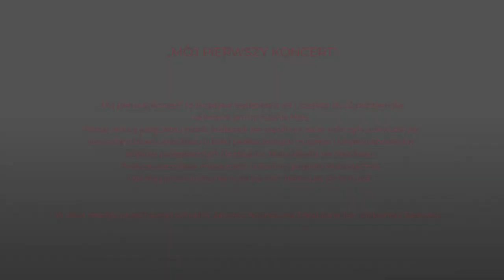BMK 2017 - Psary - "Mój pierwszy koncert" - finał projektu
Po trwającej prawie 3 miesiące pracy podczas warsztatów, przyszedł czas na występ finałowy- młodzi artyści zespołu "Mój pierwszy koncert" zaprezentowali swoje umiejętności w Narodowym Forum Muzyki we Wrocławiu.
Koncert zatytułowany „Bajkowe igraszki” odbył się 30 września. Dzieciom ze szkół w Wiszni Małej oraz niepełnosprawnym podopiecznym z Fundacji Brata Alberta we Wrocławiu towarzyszył zespół ArTrio w składzie: Beata Solnicka – skrzypce, Ewa Dymek-Kuś – wiolonczela oraz Magdalena Just – harfa. Narodowe Forum Muzyki zgromadziło sporą publiczność – na finałowy występ przybyły rodziny, krewni i przyjaciele uczestników warsztatów, pracownicy i uczniowie szkoły, mieszkańcy gminy oraz przedstawiciele samorządu. Podczas koncertu młodzi wirtuozi oraz zespół ArTrio zaprezentowali doskonale wszystkim znane utwory pochodzące z  bajek pt. „Bolek i Lolek” czy „Piękna i Bestia” oraz wielu innych, które zagrali na własnoręcznie wykonanych instrumentach. Na koniec do wspólnego muzykowania została zaproszona zgromadzona publiczność, chętni otrzymali różne instrumenty.

„Mój pierwszy koncert” to inicjatywa realizowana od 1 czerwca do 22 października na terenie gminy Wisznia Mała. Polega ona na połączeniu trzech środowisk we wspólnym akcie twórczym zwieńczonym koncertami dzieci i młodzieży u boku profesjonalnych muzyków i niepełnosprawnych artystów podopiecznych Fundacji im. Brata Alberta we Wrocławiu. Podczas warsztatów muzycznych uczestnicy projektu własnoręcznie wykonają proste instrumenty muzyczne i nauczą się na nich grać. W skład zespołu projektowego wchodzą: Jarosław Andrzejczak, Magdalena Just, Aleksander Sadowski.